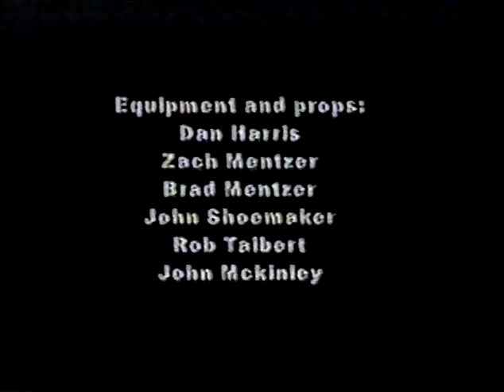YCW 3.H.O.D. (Three Hours of Destruction) 2001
Matches:
1st Round Tag Team Championship Tournament
 "Tables Match"
The Evolution Vs. Mean Mike & Secret Agent Man
""I Quit Match"
Bradley Adams & Butch Taylor  Vs.  The Russian Olympians
"Weapons Match"
B-Nice & B-Killa Vs. The BIG Craze & Insane Insomniac
"Extreme Title Match"
The BIG Craze Vs. Insane Insomniac Vs. Genocide
2nd Round Tag Team Championship Tournament
" 2 out of 3 falls/ Special Guest Referee
Participants to be determined
"No DQ's" YCW Championship Title Match
Bradley Adams Vs. Mean Mike "The Canadian" W/ Mark Brown
Tag Team Championship Match
"Lumber Jack Match"
"Manson's Playground Match"
 Hi-Tech Vs. Reject